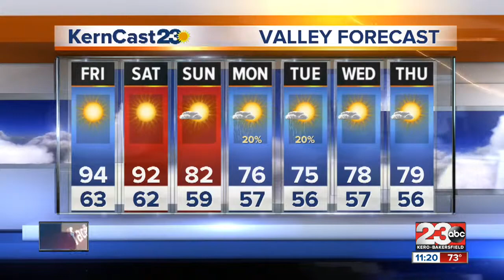23 News at 11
We topped out at 95 this afternoon...15 degrees above average for this time of year. The record high for this day in history was 101 set back in 1947.

More of the same arrives tomorrow with that Red flag Warning in place until 8 pm Friday night.

Cooler weather arrives on Sunday and into next week.